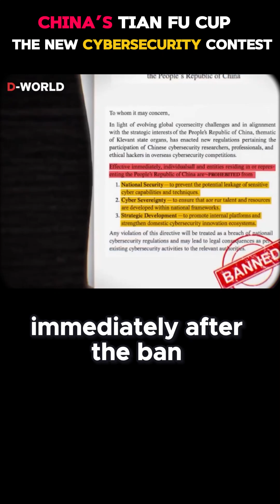China’s Tian Fu Cup The New Cybersecurity Contest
Some of the footage, images, or clips in this video come from different sources and are used only to share knowledge and information. D-WorldView